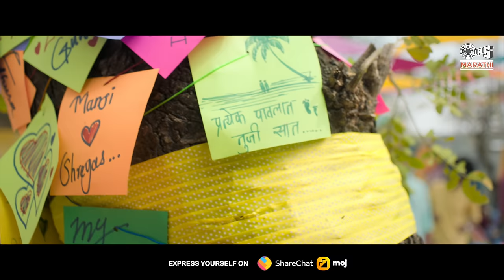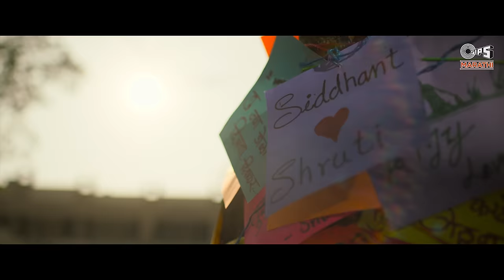Rang Lagla | Tejasswi Prakash | Abhinay Berde | Abhay Jodhpurkar, Aanandi | Mann Kasturi Re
टिप्स मराठी प्रस्तुत करीत आहे, "मन कस्तुरी रे" ह्या नवीन चित्रपटातील गाणं "रंग लागला". कलाकार आहेत "तेजसवी प्रकाश आणि अभिनय बेर्डे" यांच्या सुंदर जोडी सह "रंग लागला" हे नवीन गाणे आपल्या साठी घेऊन आलो आहोत, जे गायलं आहे "अभय जोधपूरकर, आनंदी जोशी", संगीत दिग्दर्शित "शोर" यांनी आणि लिहिले आहे "शोर आणि सुमित गिरी" यांनी, गाण्याचे प्रोग्रामिंग केले आहे "सुदेश सावंत".

Tips Marathi Presenting, Latest "Mann Kasturi Re" Marathi Movie Song Teaser "Rang Lagla". Staring "Tejassawi Prakash & Abhinay Berde'' bring you the new song "Rang Lagla" with the beautiful duo, Sung by "Abhay Jodhpurkar, Aanandi Joshi", and Music Directed "Shorr" & Written by "Shorr & Sumit Giri", Song Programming By "Sudesh Sawant".

Audio Credits:
Song: Rang Lagla
Movie: Mann Kasturi Re
Music Director, Composer: Shorr
Lyrics: Shorr & Sumit Giri
Singer: Abhay Jodhpurkar, Aanandi Joshi
Choreographer: Rahul-Sanjeev
Song Programming By Sudesh Sawant
Mixing & Mastered By: Pankaj Borah, NEO Sound
Recorded At: Gravity Studio
Recording Engineer: Hemant Parker
Music Label: Tips Industries Ltd.

Video Credits:
Banner: Mumbai Movie Studios, IMENS Dimension Entertainment, and Arts Production
Presenter: Nittin Keni
Producers: Venkat Attili and Mrityunjay Kichambare
Co-producers: Nisheeta Keni and Karan Konde (Dragon Water Films)
Director: Sanket Mane
DOP: Rohan Ravindra Madkaikar
Executive Producer: Raju Zende
Distributors: UFO Cine Media Network

Guest Appearance: Rajshri Deshpande
Starring: Tejasswi Prakash, Abhinay Berde, Veena Jamkar, Tushar Ghadigaonkar, Ajit Bhure, Kiran Tambe, Praful Sawant, Abhijit Kulkarni, Dhanashri Antarkar, Aakash Mithbavkar

मन सांगे हे मला
वेड लागे या जीवा
सावरू नको रे
तू मला…

ओढ लागे का तुझी
गुंतले मी ही अशी
भास होतात का
सांग ना…

ओ ओओओ ओ ओओ ओ हो…

हरवलो तुझ्यात मी
हसवते मला कुणी
कस्तुरी
गंध हे
मला छेडती

रंग लागला, रंग लागला
रंग लागला, साजणा
रे तुझा… रे तुझा… (2)

चाहूल तुझी, हो सदा या मना
भान सावरे ना माझे मला
माझे मला
स्पर्श तुझा दे, प्रेमाचा गारवा
आभास तुझा होतो मला

हरवले तुझ्यात मी
हसवते मला कुणी
कस्तुरी
गंध हे
मला छेडती

रंग लागला, रंग लागला, रंग लागला
ओ हो…

नवे नवे से, हवे हवे से
वाटते बंध हे
गुंत गुंत ले, बंध बांध ले
रेशमी बंध हे  (2)

रंग लागला, साजणा
रे तुझा… रे तुझा…